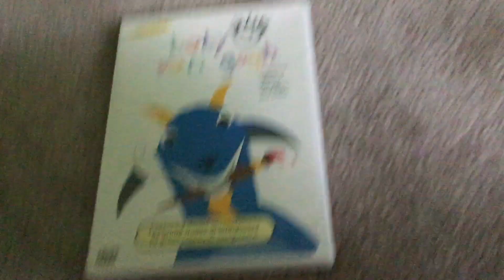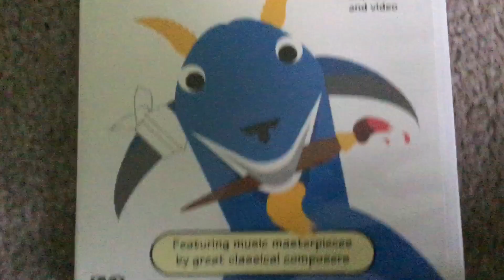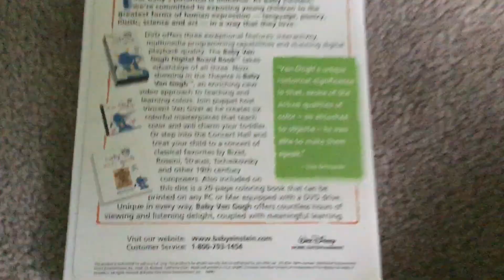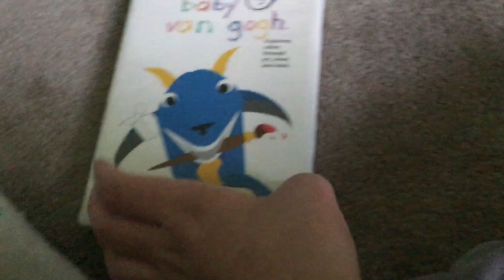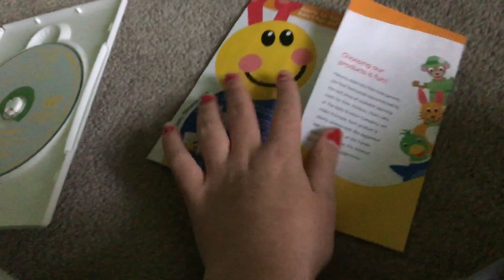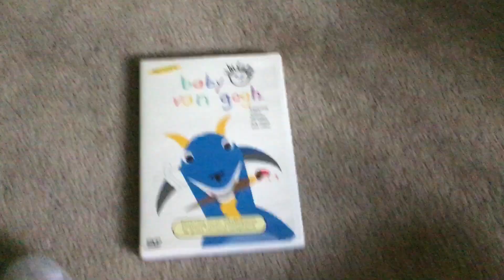Baby Van Gogh 2002 DVD Review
Happy 20th Birthday Baby Van Gogh